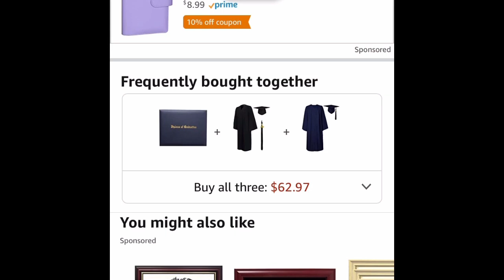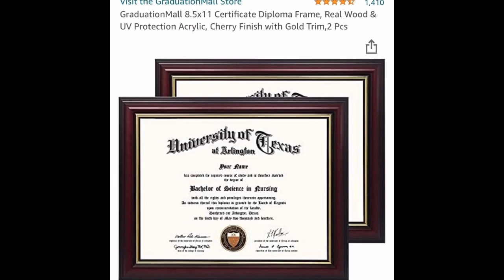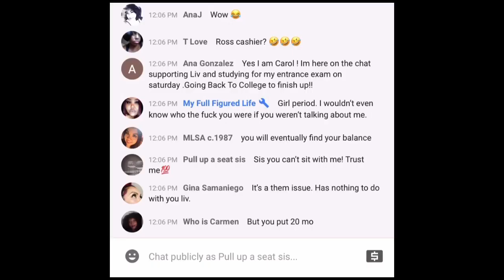Liv’s Life || I’m the wrong bear to poke!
Hi Friends!